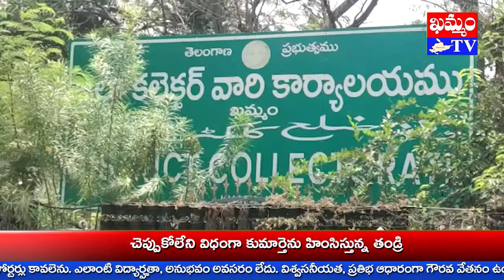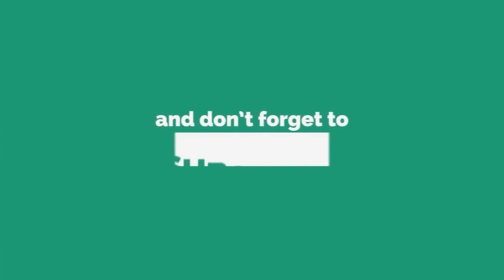మంత్రి పువ్వాడ ఆధ్వర్యంలో తాతా మధు MLC రెండో సెట్ నామినేషన్ Madhu MLC Second Set Nomination under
ఉమ్మడి ఖమ్మం జిల్లా స్థానిక సంస్థల కోటా శాసనమండలి నియోజకవర్గ అభ్యర్దిగా ముఖ్యమంత్రి KCR ఖరారు చేసిన TRS అభ్యర్థి తాతా మధు జిల్లా కలెక్టరేట్ లో రెండవ నామినేషన్ సెట్ ను దాఖలు చేశారు.
తొలుత జిల్లా పార్టీ కార్యాలయంలో రవాణా శాఖ మంత్రి పువ్వాడ అజయ్ కుమార్ ఆధ్వర్యంలో MLAలూ, ఇతర ప్రజా ప్రతినిధులూ, ముఖ్య నేతలతో సమావేశం నిర్వహించారు.
కార్యక్రమంలో ప్రభుత్వ విప్ రేగా కాంతారావూ, MLA కందాల ఉపేందర్ రెడ్డీ, సండ్ర వెంకట వీరయ్యా, హరిప్రియ నాయక్, రాములు నాయక్, జడ్పీ అధ్యక్షులు లింగాల కమల్ రాజ్, నాయకులు వనమా రాఘవ తదితరులు ఉన్నారు.